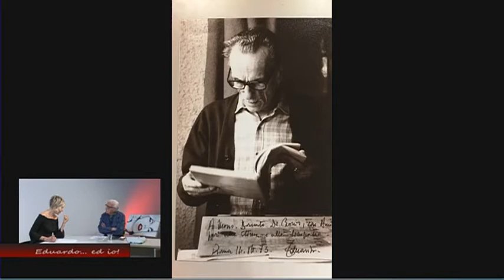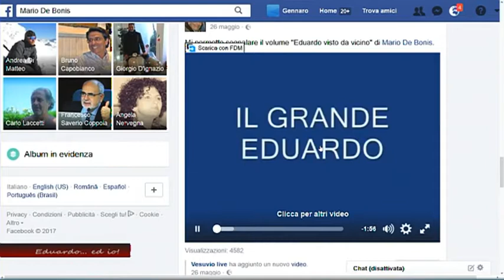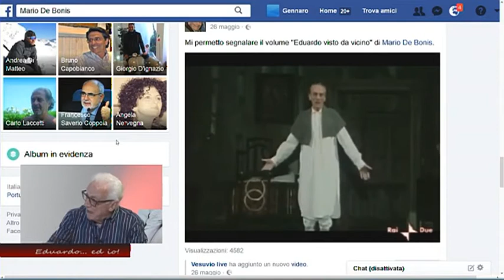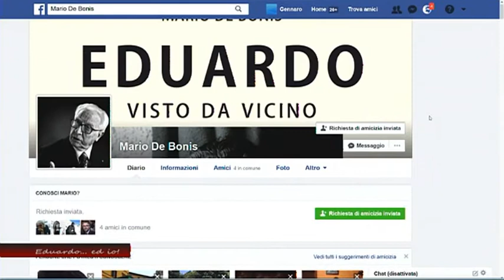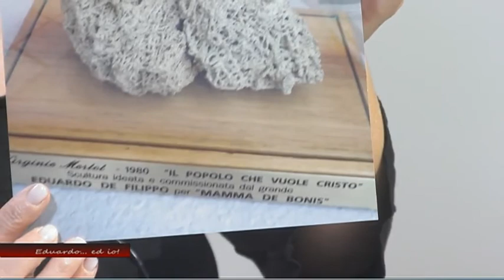45 J...iri di martedì 11 luglio 2017 - "Eduardo... ed io!"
con Mario De Bonis, ex direttore del Banco di Napoli